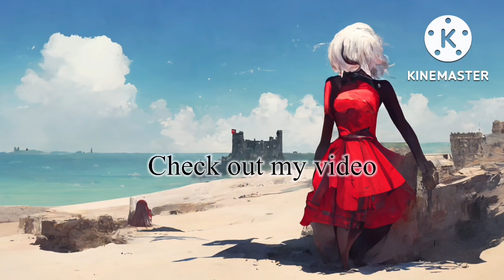Cos HTTYD Skin | Creature Of Sonaria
Hey did you hit the sub botton yet? Just hit it
Join us for more sneaky info from me
Bgm link LOL Braum theme
My Video schedule Monday-Friday
Time zone GMT+7
I am Thai then stop asking me where I am form